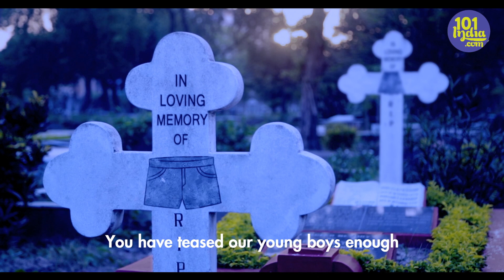Bye Bye Spaghetti Straps | When Moral Police Takes Over | Unique Stories from India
Farewell spaghetti tops, tight jeans and sexy nighties.

For all you young souls who have fallen prey to the scandalous, low-cut, tight-fitting, figure-hugging clothes; the Moral Police is here for you. Fear not for your innocence or your salvation, the Moral Police will save you. For the sins of tittilating our youth and ruining our culture, the sexy nightie, the spaghetti top, the short shorts and the miniskirt are all hereby sentenced to death.

101India is youth focused YouTube channel serving entertaining videos trying to connect urban Indian audiences. Created by a team of youth television experts, film makers, writers, bloggers, animators, designers. 101India aims to give you a mix of humor, music, travel, people profiles, alternate sports and food. We believe in embracing our differences and celebrating them because this keeps us unique and diverse. Satire and humor are powerful tools for social change and we use this in our content to create movements for change. We want to encourage a freer flow of information and dialogue and our human stories videos are based on culture, sub culture and counter culture.